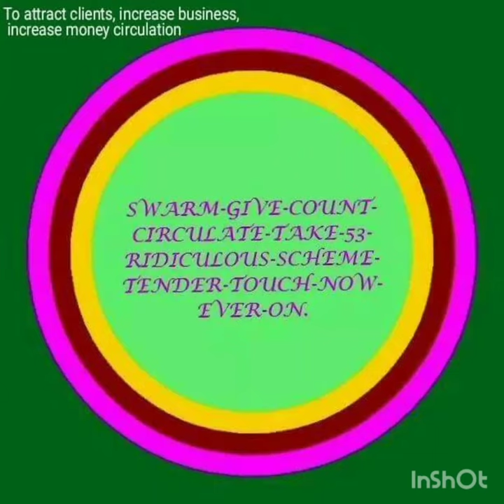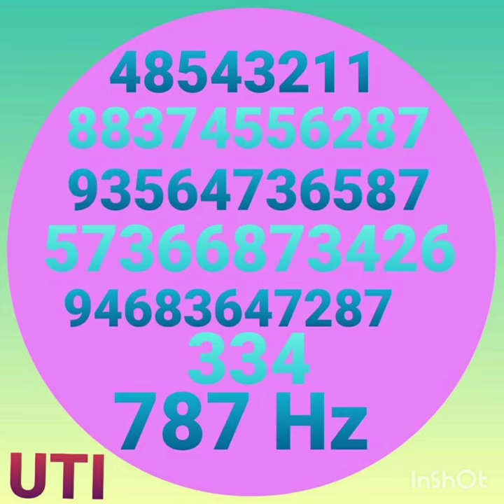the energy circle ⭕ what is a energy circle?ec means a circle created to accumulated energy 🌟